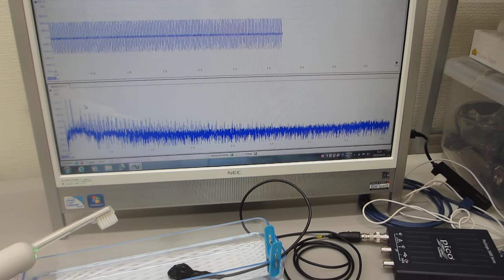低周波と高周波の相互作用に関する基礎実験（超音波歯ブラシ１３０Ｈｚと１．６ＭＨｚの振動測定）